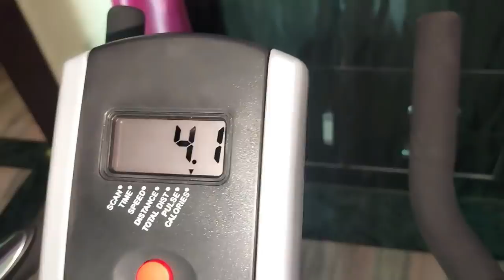Aakhir Aaj Intezar khatm hua lekin Socha Tha Kuchh aur Hua kuchh aur😞